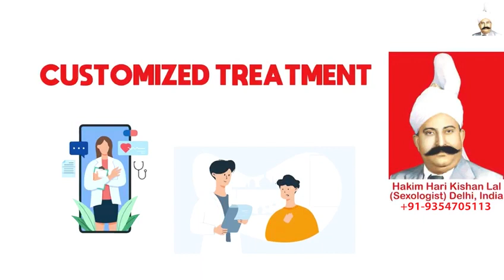Dhat Ka Ilaj, Hakim Ji Vancouver, Ayurvedic Impotency Treatment in Vancouver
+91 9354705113 (Whats App / Call Number), Hakim Ji Vancouver, Best Sexologist in Vancouver, Hakim Hari Kishan Lal Clinic

Best Sexologist In Vancouver, Best Sexologist In India, Best Sexologist In UAE, Best Sexologist In Dubai, Best Sexologist In Abu Dhabi, Best Sexologist In Sharjah, Best Sexologist In Saudi Arabia, Best Sexologist In Riyadh, Best Sexologist In Jeddah, Best Sexologist in Kuwait City,